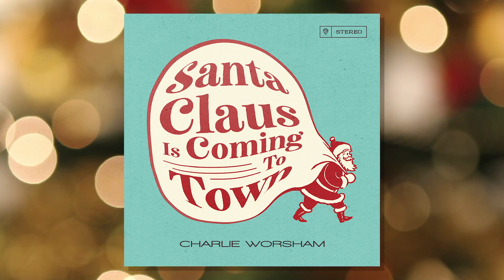Charlie Worsham - "Santa Claus Is Coming To Town" (Official Audio Video)